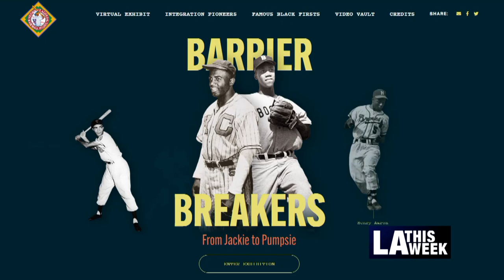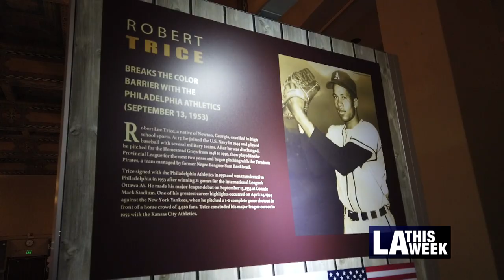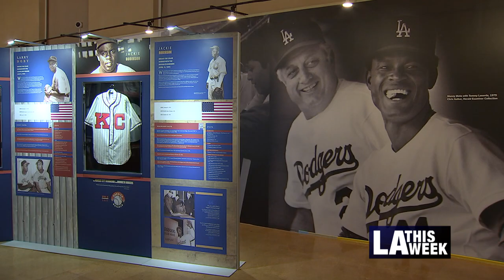Los Angeles Public Library "Barrier Breakers" Exhibit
Councilmember Curren Price and the Los Angeles Public Library spoke to LA This Week on their newest exhibit "Barrier Breakers From Jackie to Pumpsie." Displayed for a limited time at the Downtown Central Branch, this traveling museum tells us the story of the Negro Baseball League.